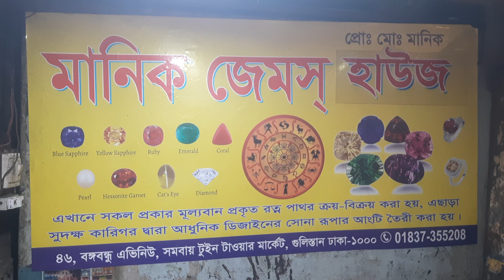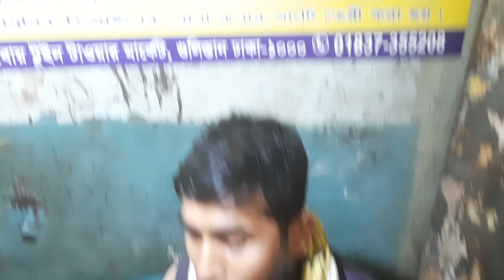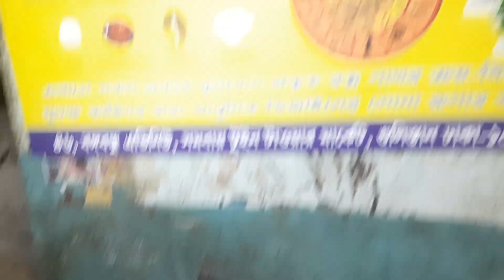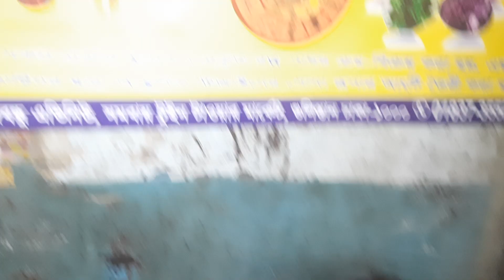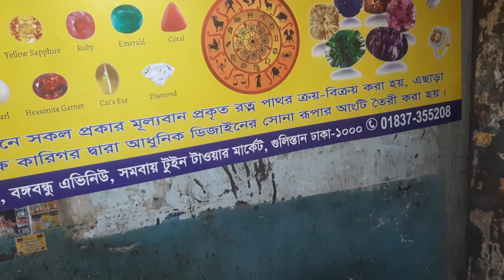গুলিস্থানে একটি সুন্দর অলংকার তৈরির দোকান